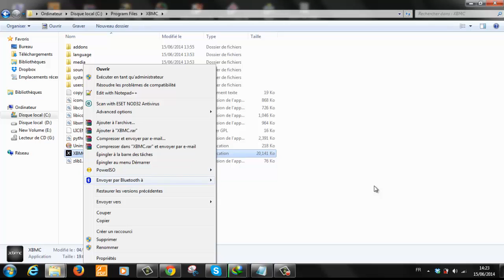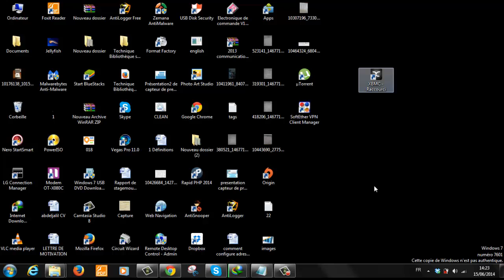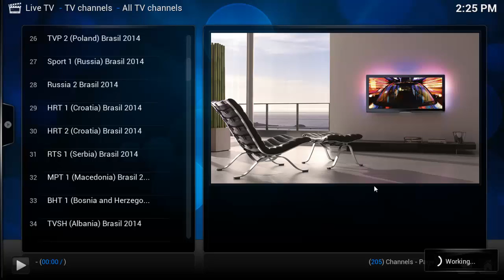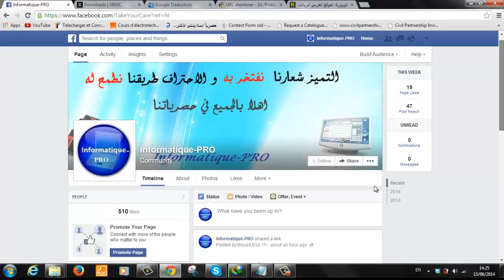برنامج XBMC القنوات بجودة عالية HD لمباريات كأس العالم للمنتخبات في البرازيل